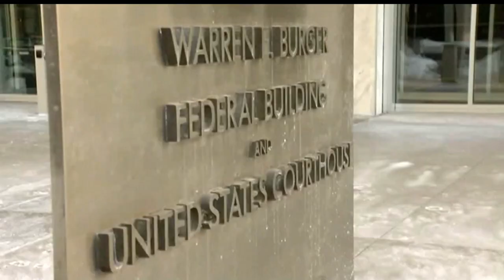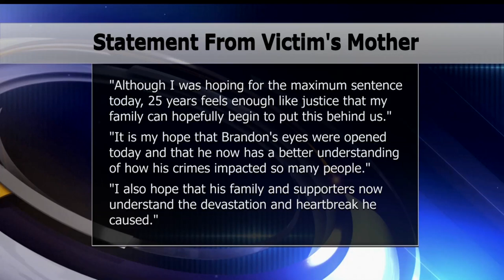Bjerknes Sentenced In Federal Court